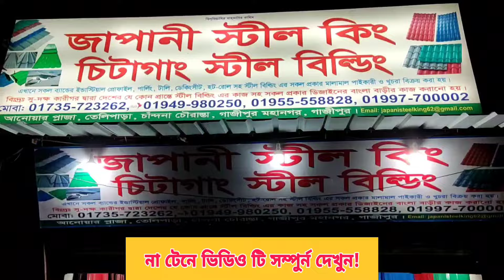প্রবাসী ভাইদের জন্য সুখবর?🤩 বাঁশ টালির দাম কমলো?! || Tali tin price in Bangladesh 2024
রঙিন টিন কিনলে ভিডিও টি আপনার জন্য!?🤩 || Tali tin price in Bangladesh 2024 ||